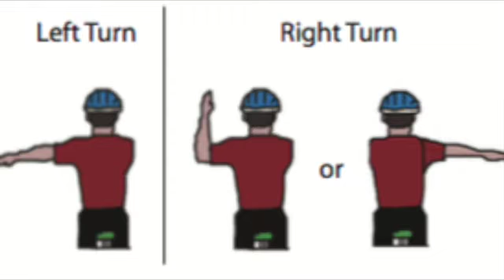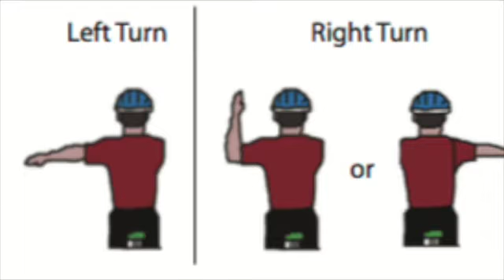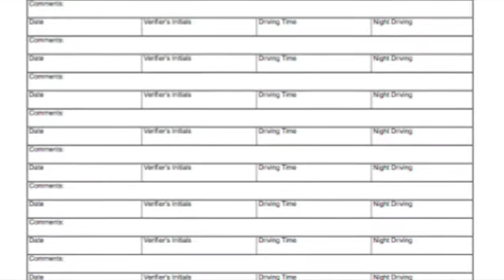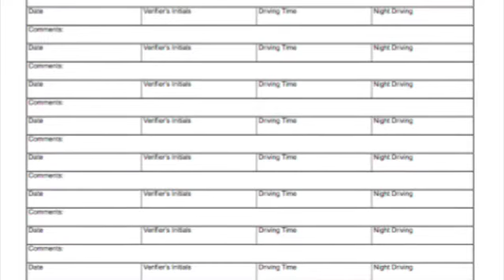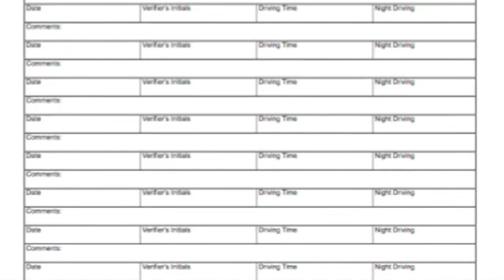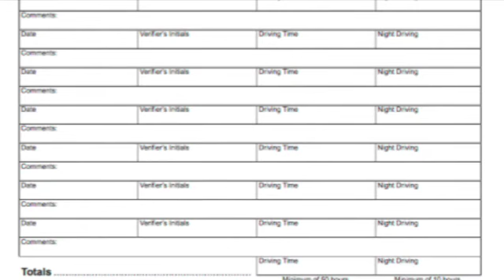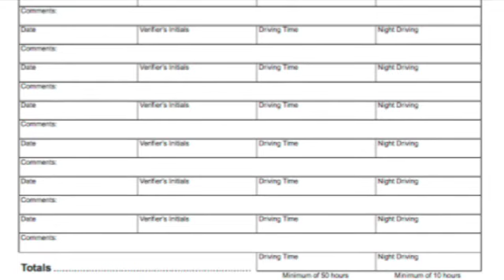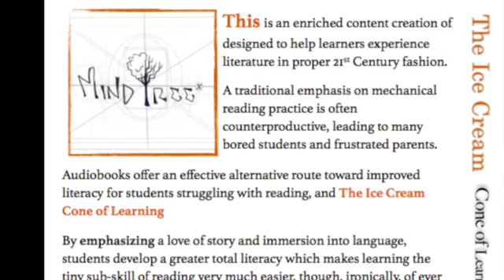How to Pass the Colorado Driver Test Podcast # 9